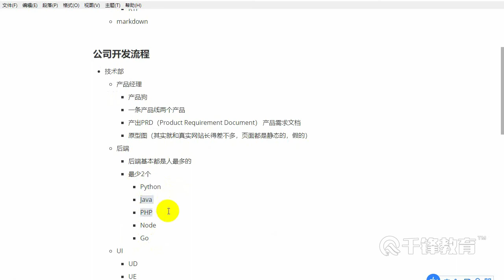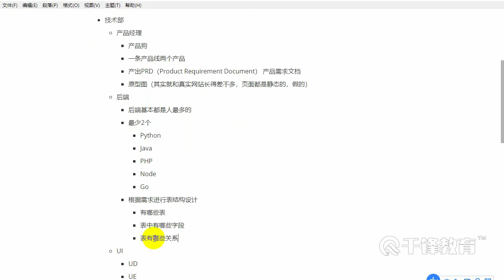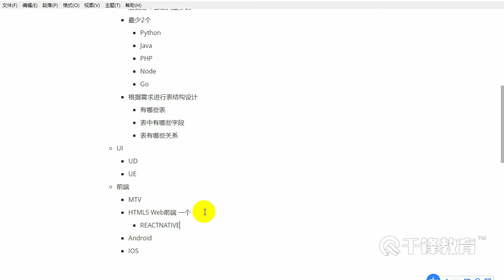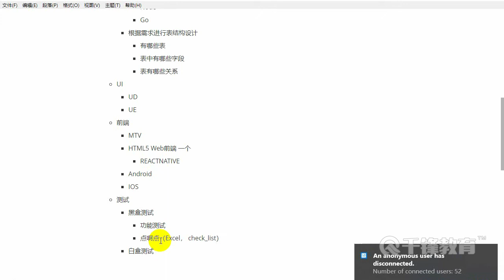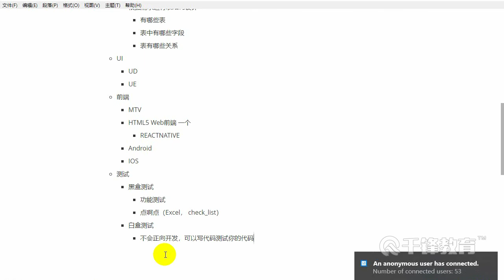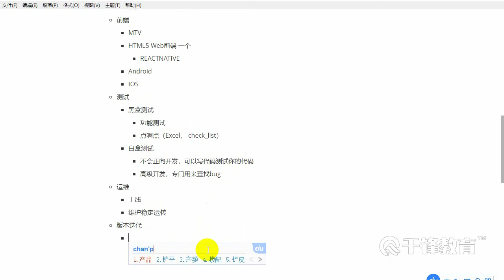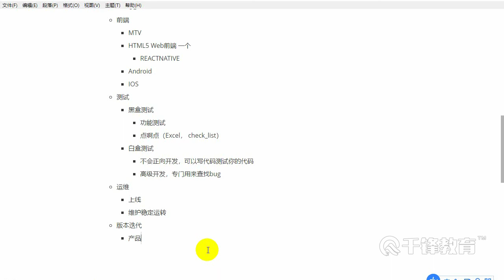千锋Python教程：66 技术部，简单分析2